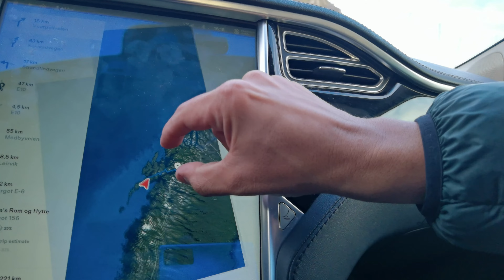Eles ATACAM TUDO mas... | Malamutes do Alaska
Ele ATACAM TUDO mas... os Malamutes do Alaska são as melhores babás para Crianças e bebês. Eles são cães extremamente agressivos com outros animais. Isso é devido a história milenar dessa raça desenvolvida pelo povo Inuit do Alasca. A sua característica era cuidar de crianças Inuits quando seus pais iam caçar. Os malamutes são cães extremamente fortes e podem correr ate 70km por dia carregando o peso do trenó. No vídeo levamos a Ila para um Dog Show onde o principal objetivo desses eventos é preservar a linha de sangue das raças de cachorros.

00:00 Intro
00:23 Tribo Mahlemut
01:54 Rumo ao Dog Show
03:23 Chegando em Narvik
04:01 Dog Show
04:40 Ila Campeã
05:58 Ila conversando

Venha conversar! Apoie o canal se inscrevendo no chat

Chicco Mattos é brasileiro, gaúcho de Passo Fundo RS e mora na região do Ártico há 12 anos. Chicco trabalha produzindo conteúdo para cinema, televisão e midias sociais. Produziu filmes para mais de 30 países e seu currículo conta com empresas como BBC, Netflix, CNN, Rede Globo, ARTE TV e CCTV da China. Chicco é o Brasileiro que mais vezes chegou ao fim do planeta Terra, o Polo Norte geográfico 90N. Sua carreira de videomaker o levou a ser a primeira pessoa do mundo a filmar e editar 7 videos em 7 continentes em 7 dias consecutivos. Chicco é especialista em captar imagens das luzes do norte ou aurora boreal e atualmente as produções de sua empresa ShutterBird Production passam pelas regiões polares como Antártida, Alaska, Svalbard, Islândia, Finlândia Suécia, Noruega e na Lapônia selvagem.